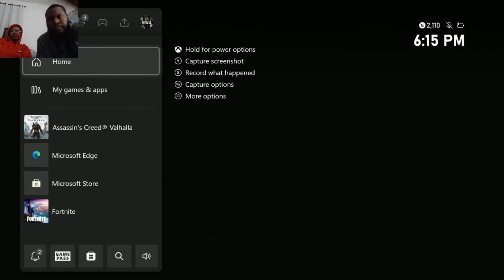Assassins Creed Valhalla Lets play- He Took My Family, So I Gotta Get it Back in Blood | LBB Gaming